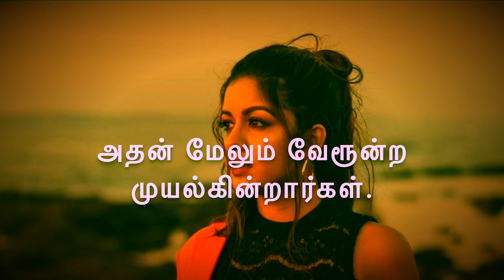உறவுகளுக்கு இறக்கைகள் இருக்கிறது Neduntheevu mukilan Tamil sad kavathai video 2020